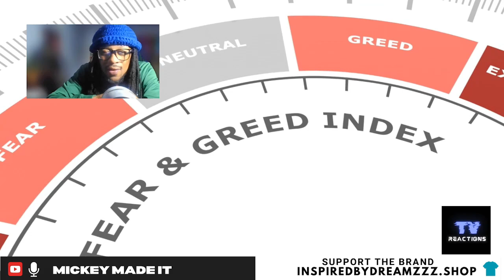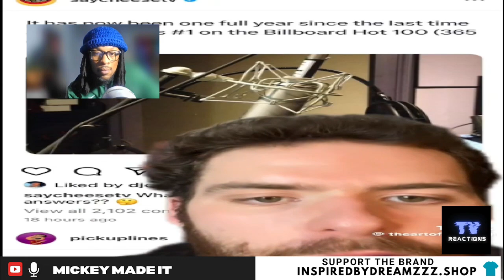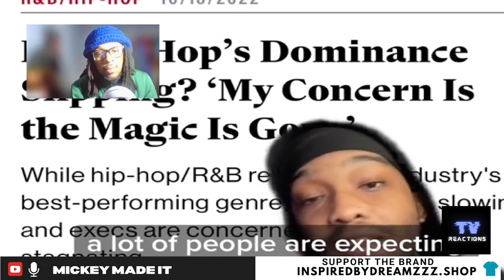Is Hip Hop Dying? | The Fall of Creativity in the Music Industry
In this reaction video, I explore the question: Is Hip Hop Dying? I’ve gathered clips from different individuals who share their opinions on why hip-hop is facing a creative decline. From unoriginal music to artists prioritizing quick money over artistry, we dive into the reasons behind the lack of innovation and originality in the genre today. Has hip-hop lost its soul? Is the pursuit of fame and fortune overshadowing the music? Watch as we discuss the state of hip-hop in 2024 and whether it can recover.

1:30 - Clips of opinions on hip-hop’s decline
5:45 - Lack of originality in today’s music
10:00 - Why artists are chasing money over creativity
15:00 - Is there hope for hip-hop’s future?